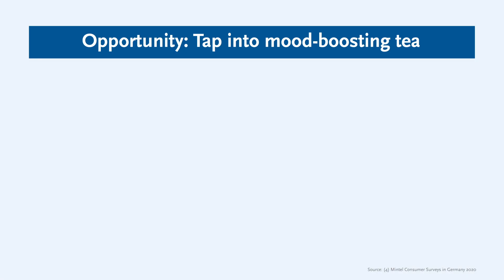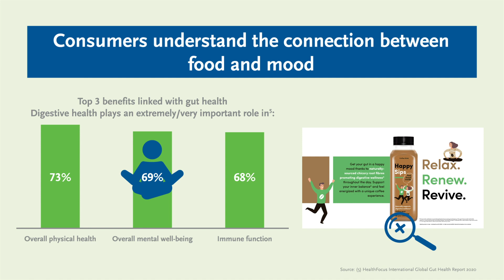Mental Wellbeing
It is a well-known perception that food has an influence on mood and mental wellbeing. What we eat must raise our spirits, improve our mood or at least convince us we are having a good time.